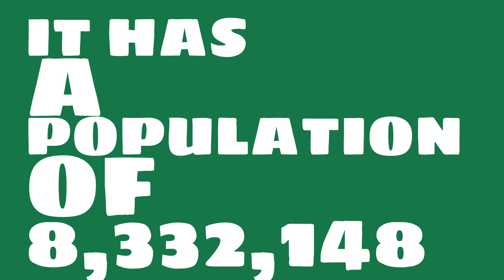How does the population of Bethel Park, PA compare to Manhattan?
What is the population of Bethel Park, PA? How does the size of Bethel Park, PA compare to other cities?